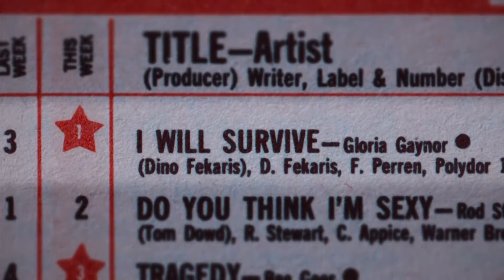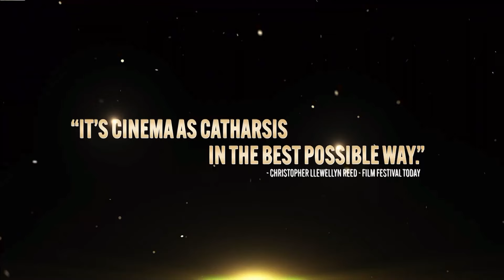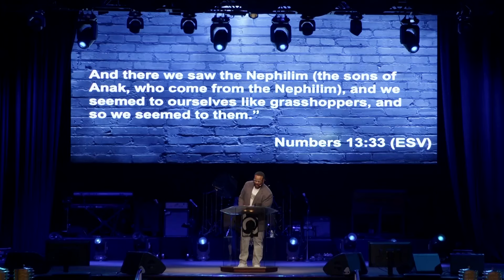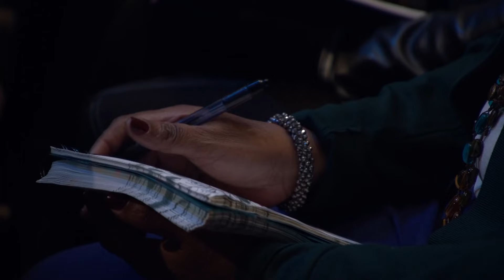Courage to Change | Pastor Jamaal